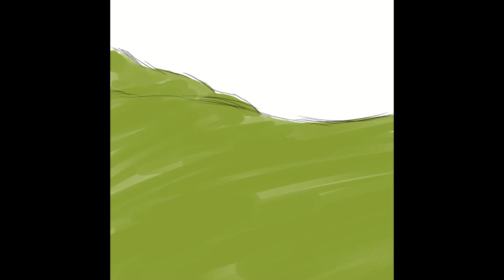Greens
Timelapse for this painting/illustration